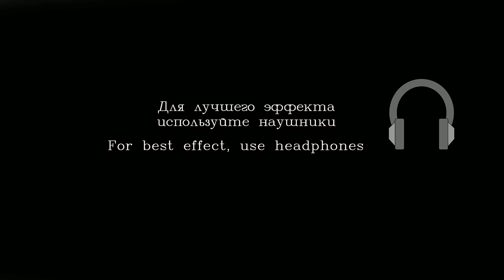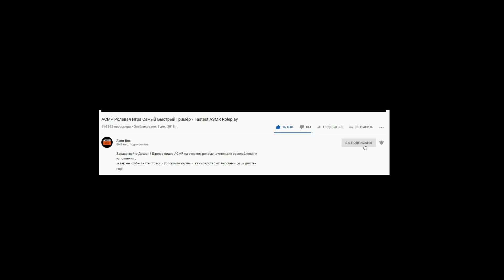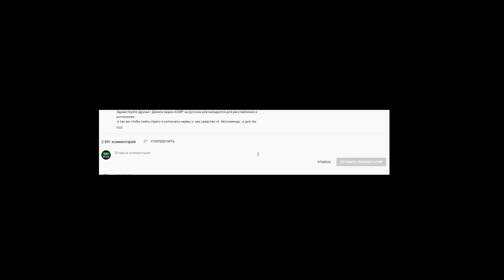АСМР Близкий Шепот для Сна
Здравствуйте, Друзья! Это видео АСМР на русском - для мурашек, расслабления и сна, а так же чтобы снять стресс и успокоить нервы, это надёжное средство от  бессонницы. Я помогу Вам быстро уснуть (за 10-20 минут)!

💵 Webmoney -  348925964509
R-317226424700